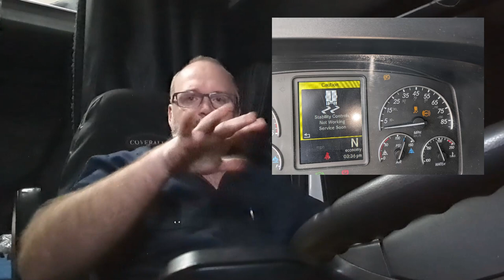OTR VLOG - Back on the road with a new (to me) truck and crazy load! | Conley, GA to Rosedale, MS